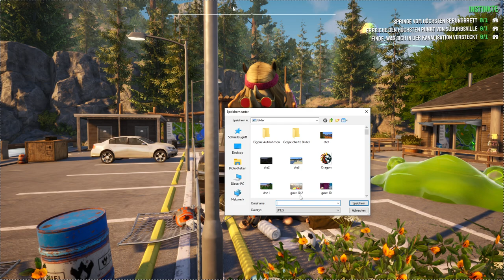Goat Simulator 3 Roleplay: Lustige Momente #21: Wir bekommen den Bug Preis fürs Bugs finden! Deutsch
In diesem Part: ERROR zu viele Bugs! Wir stolpern über einen übers andere und finden immer was zu lachen! Ach ja und die Filmreihe heisst John Wick natürlich! ;-)